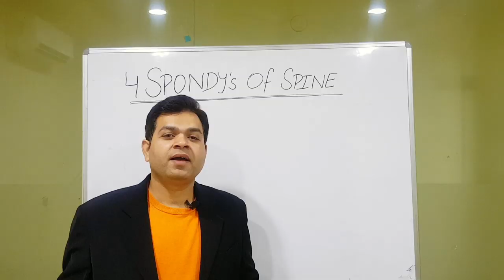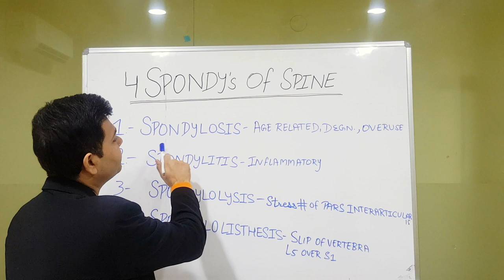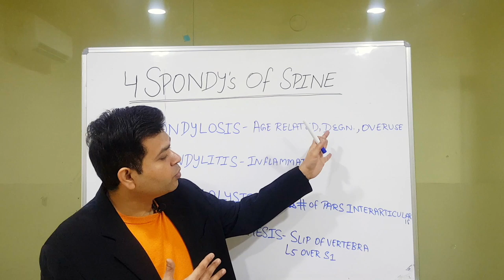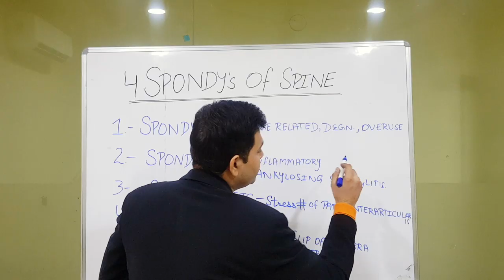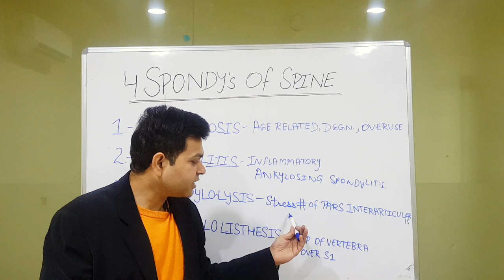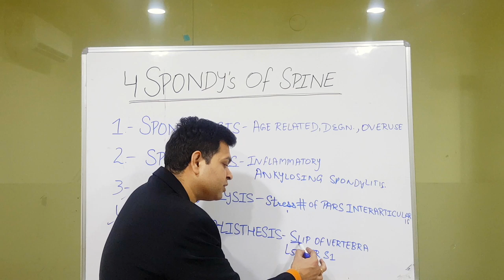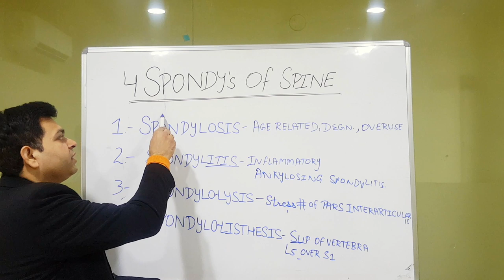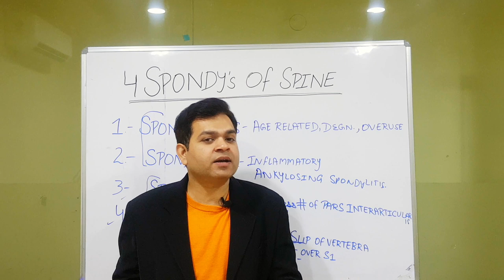Spondylosis, Spondylolisthesis, Spondylitis, Spondylolysis- Cervical and Lumbar spondylosis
Difference Between Spondylosis and spondylitis. Difference between Spondylolysis and spondylolisthesis.

In this video Dr. Varun Wasil- MPT(Orthopaedics) from Sukoon Physical Therapy, Jalandhar explained about 4 Spondy's (Problems) of spine.